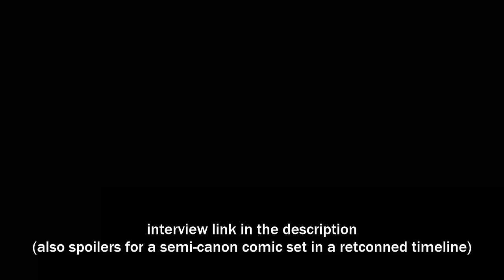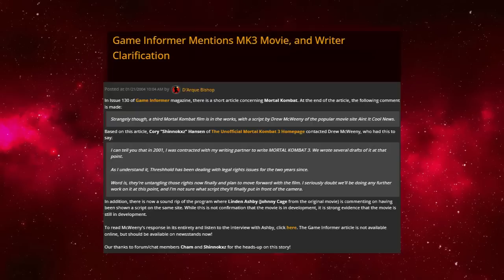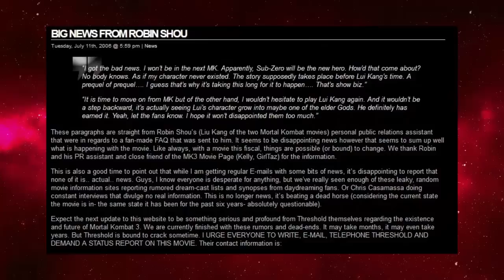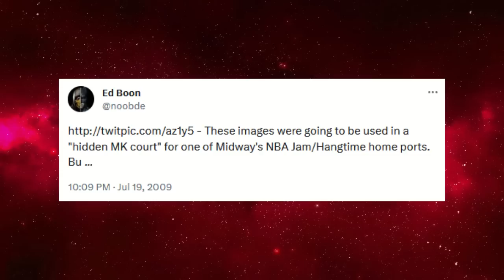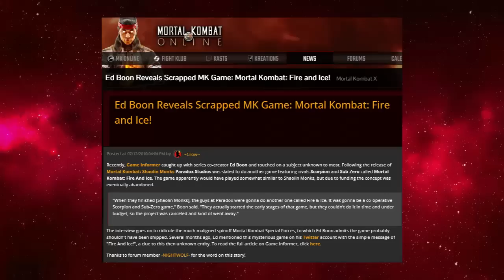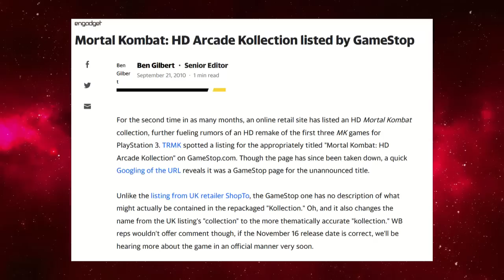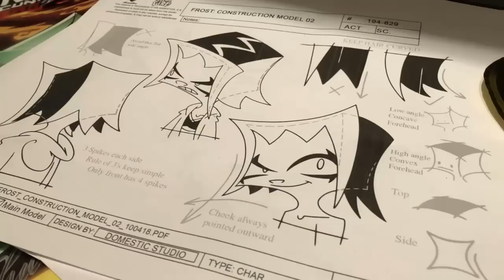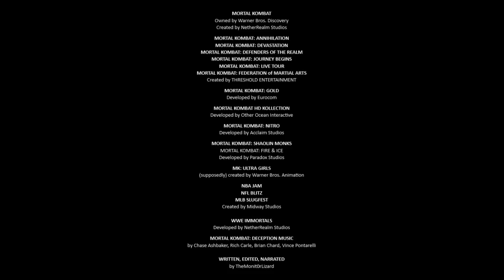Mortal Kombat Lost/Canceled Media [GAMES/FILMS/COMICS/CHARACTERS] (LOST MEDIA MONDAY)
LOST MEDIA MONDAY is a series meant to spotlight lost and canceled pieces of media not readily available to the general public. The series tackles movies, music, games, and more, presenting available material as well as insight into the production of these ill-fated projects.

Today we look at the lost media of Mortal Kombat. This legendary series has spent 30 years releasing unforgettable video games, films, and adapted comic/tv series. But across that time, they've left just as many projects unreleased. Today we look at some of the lost and canceled games, films, comics, characters, tv series that could have helped define Mortal Kombat across the years.

LOST MEDIA INCLUDED:
Mortal Kombat X Comics
MK vs. DC Quan Chi/Harley Quinn DLC